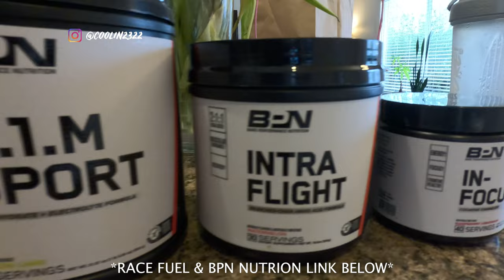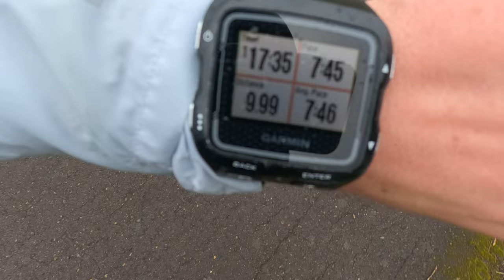COME RUN 20 MILES WITH ME! Tips, Lessons, & Success during my Eugene Marathon Training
Join me in this 20 mile training run as I share some of my tips, lessons, and training plan successes during my training for the Eugene Marathon on April 30th!

Tips / Insights begin at 1:39 and continue throughout video.